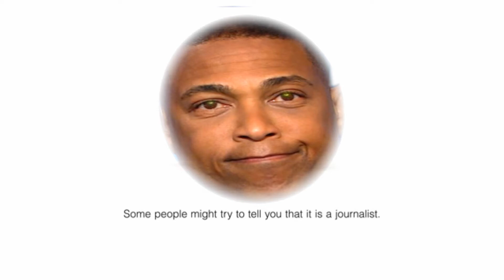This is a Lemon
This is a Lemon, a Don Lemon.